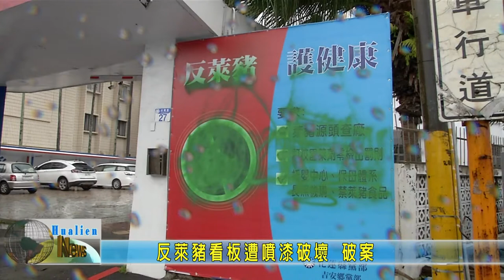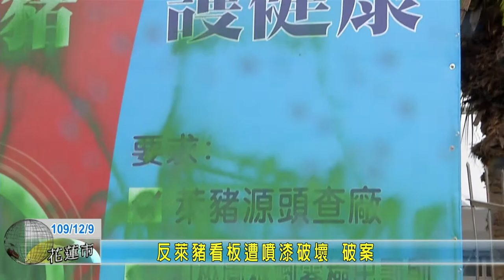20201209 04 反萊豬看板遭噴漆破壞 破案